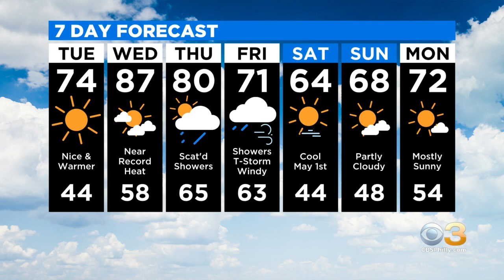Philadelphia Weather: Beautiful Spring Tuesday